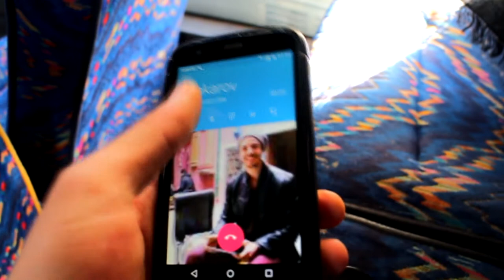Rando Dar el Janna